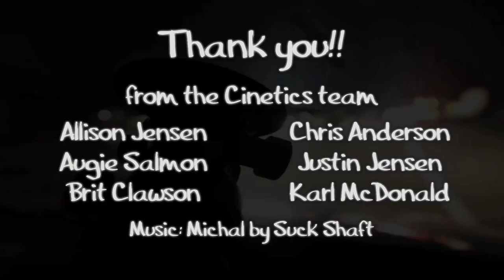CineSquid Suction Cup Camera Mount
Thanks for sharing the video!

We are proud to announce the next product from Cinetics... CineSquid, a super strong, versatile suction cup camera mount system. The ready to go CineSquid System includes the GorillaPod Focus tripod and BallHead X. To get the full system, CineSkates owners only need the CineSquid suction cups sold separately, an advantage of the modular Cinetics Connect platform.

Let us know what you think! What do you want to see next from Cinetics?